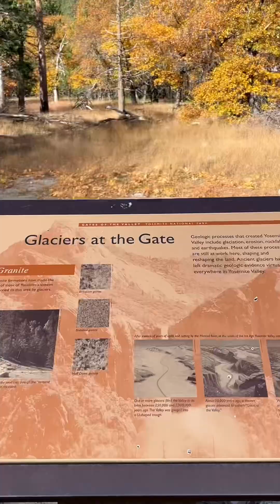Yosemite National Park